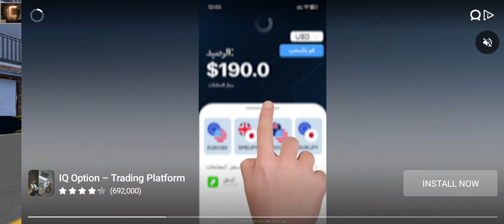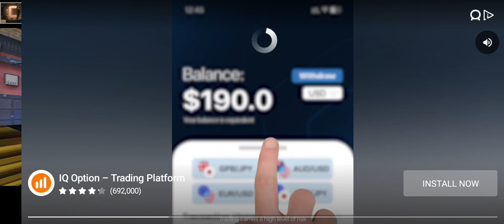পাড়িত gamng | sing with mocas! the twinkle teinkle little dtar &songs for kids + gmae video